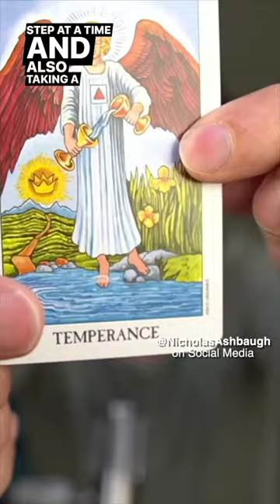Be patient, stay balanced, and focus on the big picture. | Wednesday, July 5, 2023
1-Card, 1-Minute Daily Tarot Reading • Wednesday, July 5, 2023 • Today's card is Temperance. It reminds us of the importance of finding balance, being persistent, and listening to your inner guidance. Take your time today, focus on the long term goal, and you've got what it takes to go the distance.